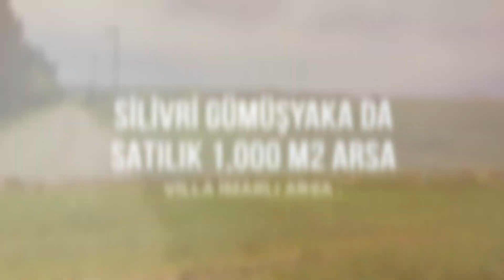Silivri Gümüşyaka Satılık Arsa Köşe 1.000 m2 Villa Doğa Fırsat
EFE GAYRİMENKUL ​

REAL ESTATE

​BEYHAN KÜÇÜK ​

SORUMLU EMLAK DANIŞMANI

Broker / Owner

FİYATIMIZA % 2 HİZMET BEDELİ DAHİL DEĞİLDİR

İLGİLİ YÖNETMELİK GEREĞİ YER GÖSTERME VE

TESLİM TUTANAKLARI

İMZALATILMASI MECBURİDİR

( YER GÖSTEREME BELGESİ İMZALATILACAK TIR )

ARSAMIZ SİLİVRİ GÜMÜŞYAKA MAH.İÇİNDEDİR

1.000 M2  %20 İMARLI

ARSAMIZ KONUM OLARAK GÜMÜŞYAKA ÇANTA KINALI  ÜÇGENİNDE KALMAKTADIR

ETRAFINDA YERLEŞİM MEVCUTTUR

Mükemmel Konumda Alt Yapı Sorunu Olmayan Harika Fırsat

YAZ KIŞ OTURUM BÖLGEDE VARDIR

Eski bankacı olan konusunda uzman, eğitimli ve dürüst

kadromuzla hizmetinizdeyiz.

BİLGİ VE SUNUM İÇİN ARAYINIZ..

SEND MESSAGE OR CALL FOR INFORMATION